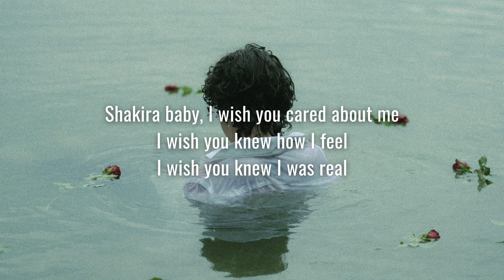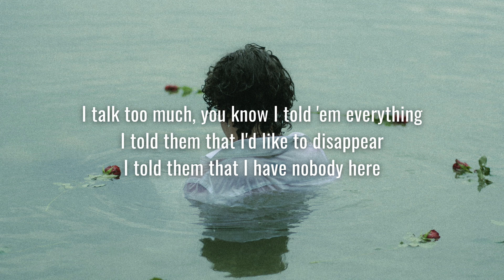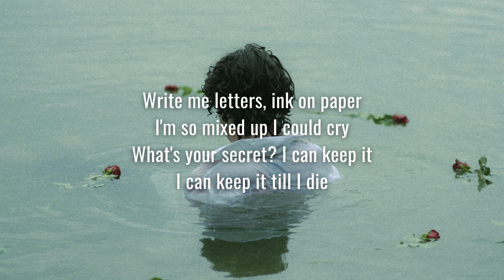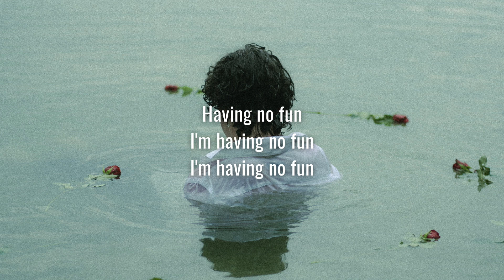Hot Freaks - Write Me Letters (Lyrics)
Lyrics video of the song Write Me Letters by Hot Freaks.
❄︎ won't you help me, write me letters? ❄︎

☀︎ requested by Nicole Tan, thanks for commenting! ☀︎